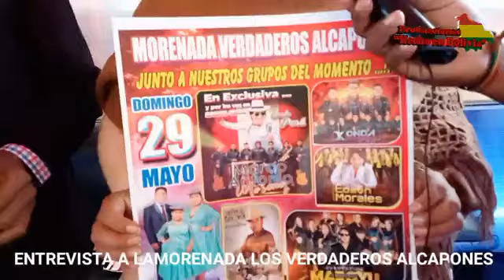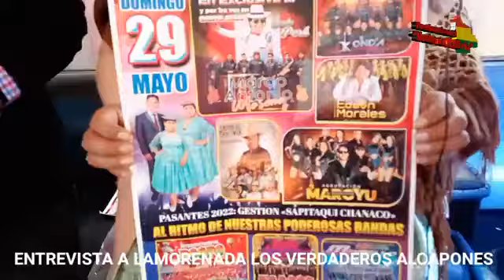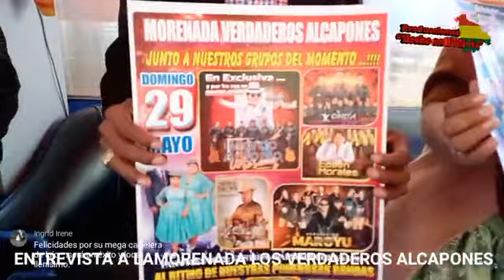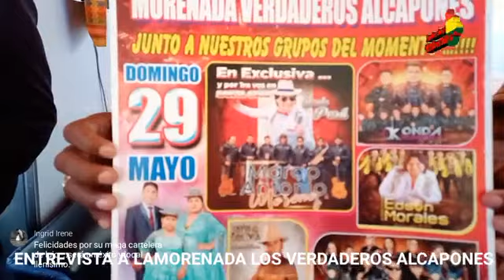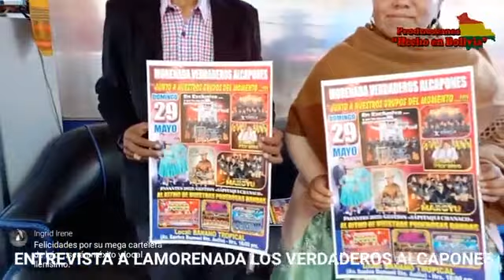"H.B": ENTREVISTA A PASANTES Y FUNDADORES DE LOS VERDADEROS ALCAPONES, MAYO 2022